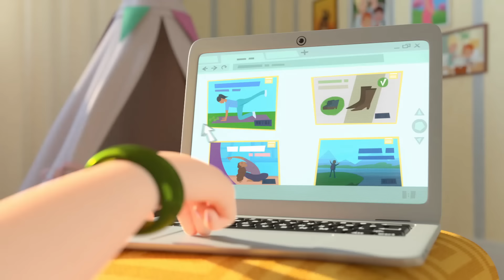Про Миру и Гошу ✨ Непослушные ✨ Просто о важном ✨ Мультики для малышей ✨ Super Toons TV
Смотрите новинку на нашем канале - Просто о важном. Про Миру и Гошу! 15 серия - Непослушные ✨

 Гоша и Мира вместе с папой и мамой расскажут о том, как нужно себя правильно вести с родителями, за столом и в обычной жизни.

"Просто о важном. Про Миру и Гошу" - добрый мультсериал о жизни простой семьи: мама, папа, старший брат, младшая сестра и собачка Соня. Отношения с друзьями во дворе, новые знакомства, лучшие друзья и ссоры друг с другом, - всё это интересно и иногда сложно, но Мира и Гоша знают, что из любой ситуации можно найти выход.